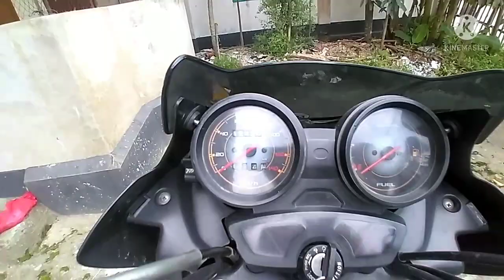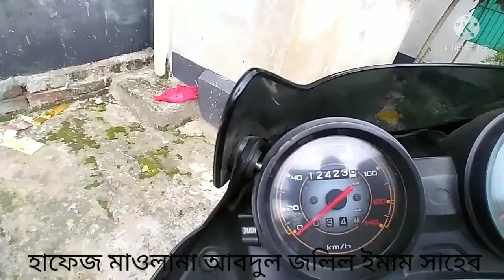Discover 100 cc ১০ বছরের কাগজ ,,, second Hund bike price in Bangladesh channel elhi motorcycle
contect number,,,
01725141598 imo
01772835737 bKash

প্রোপাইটার
হাফেজ মাওলানা আবদুল জলিল ইমাম সাহেব

নারুলী শাফী ক্লিনিকের সামনে, গাবতলী, বগুড়া।

১, গাড়ি গুলো একদম টিপটপ পাওয়া যায়।
২, বিভিন্ন জেলায় কুরিয়ারে বাইক পাঠানো হয়।
৩, এক্সচেঞ্জের সুবিধা আছে
৪, আমাদের থেকে বাইক ক্রয় করার পর আবার আমাদের কাছে বিক্রি করতে পারবেন সেই সময়ের বাজার দর হিসেবে।